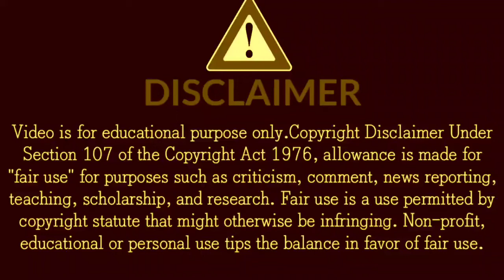1Minute Photo Edit | Snapseed Photo Editing Tutorial Step by Step Edit Tech #258